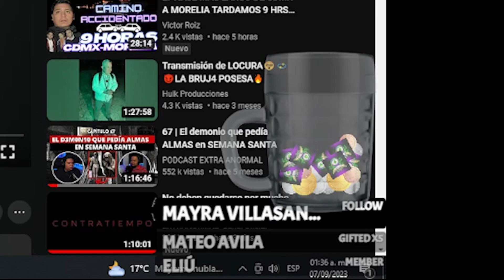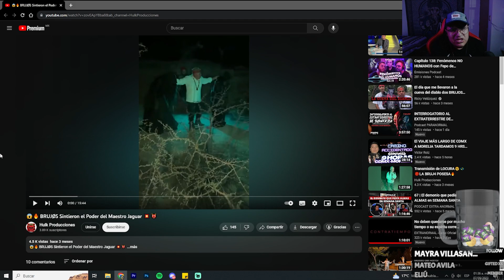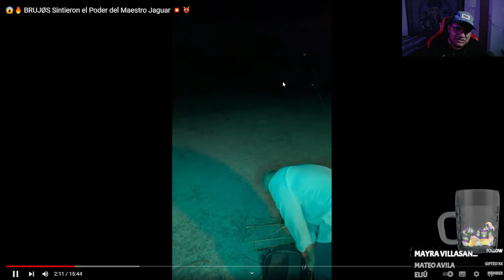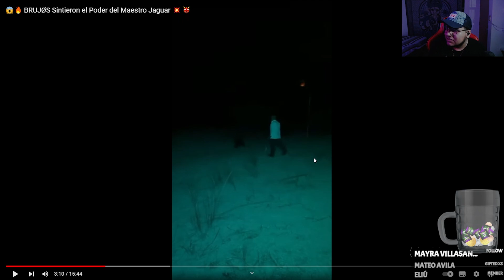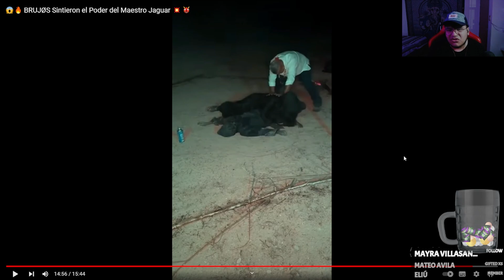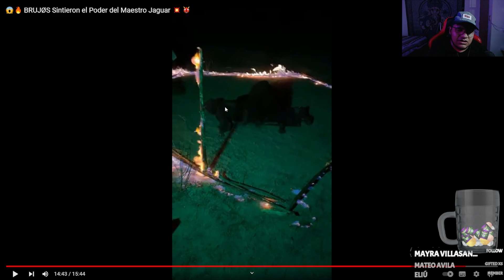Reacción: Los encuentra haciendo ritual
📸Discord del canal (Es para hablar sobre sucesos paranormales, videos etc. Descarga la app y unete)

Vuelvete miembro del canal y ten acceso a todos los videos y directos ocultos desde 20 pesos Mx (1 dolar):

⭐Pagina de Facebook (Aquí puedes preguntar por Consultas de Tarot o trabajos de magia) ⭐:

⭐Instagram (Para consultas de Tarot, limpias a distancia, amuletos, rituales de abre caminos etc)⭐: